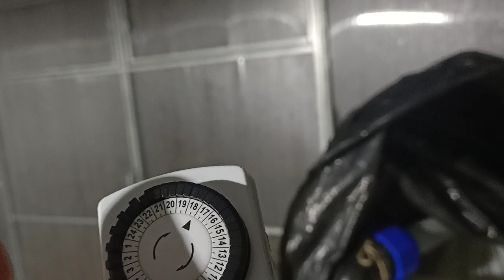6-ой день работы УФ лампы, уже видно рыбу!!! Цветет вода в пруду. Разведение карпов кои в теплице.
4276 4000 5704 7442